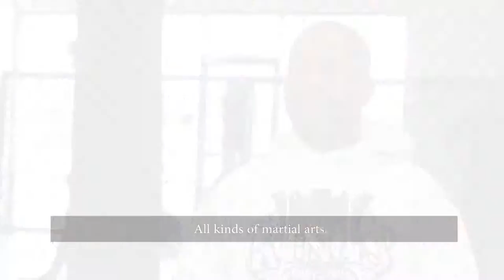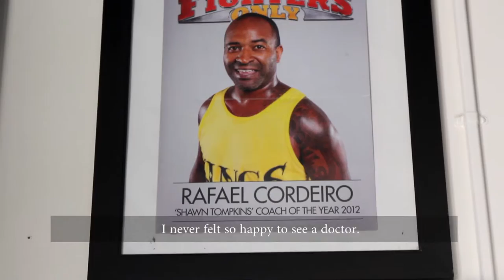Rafael Cordeiro's experience with Dr. Kvitne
Doctor Ronald Kvitne MD recently had the opportunity to treat Rafael Cordeiro. Rafael Cordeiro is a Brazilian MMA fighter and coach. He was crowned MMA Coach of the year multiple times and has a GYM in Huntington Beach called Kings MMA. This is his story.